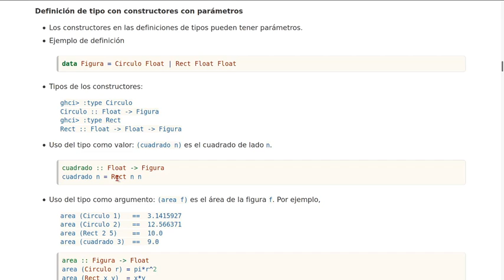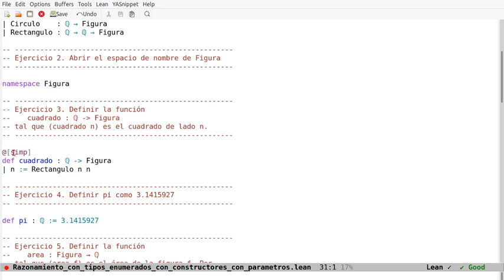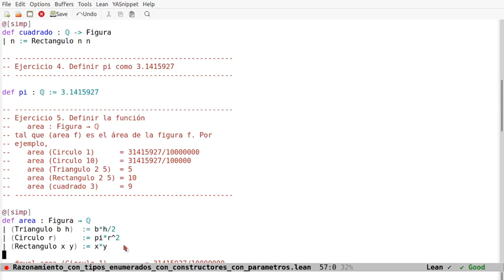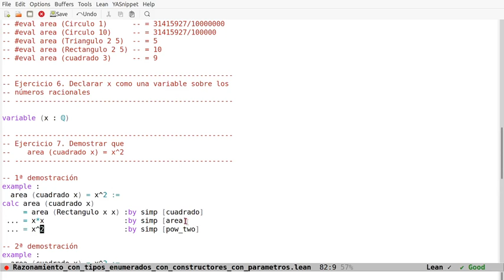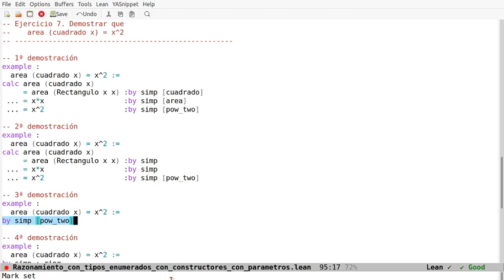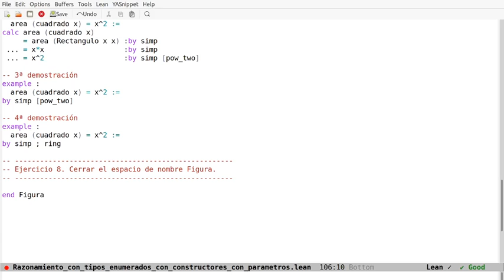Razonamiento en Lean con tipos con parámetros en los constructores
En el vídeo se comenta cómo definir en Lean tipos enumerados con parámetros en los constructores, cómo definir funciones con dichos tipos y cómo demostrar propiedades de dichas definiciones. Los enlaces son
a la sesión en Lean Web.